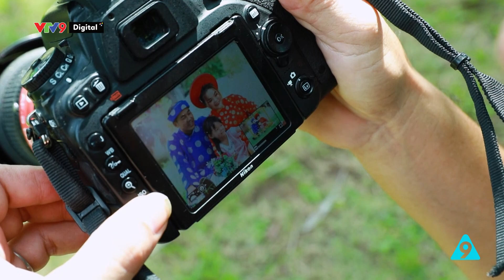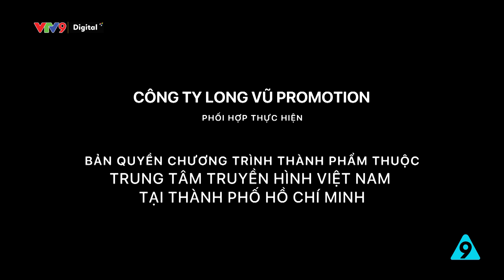Ghi lại hạnh phúc bằng sự yêu thương | Thành phố ấm áp tình người | VTV9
Câu lạc bộ chụp ảnh cưới miễn phí ở TP. HCM với 9 năm ghi lại khoảnh khắc hạnh phúc của các cặp đôi.